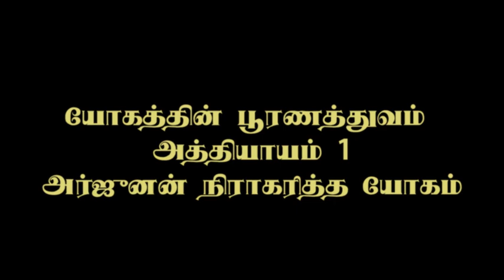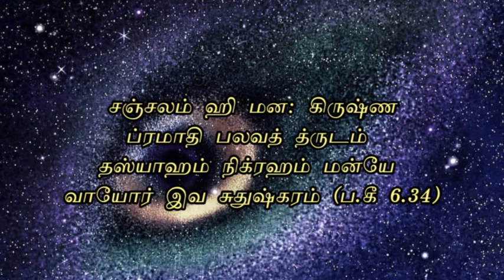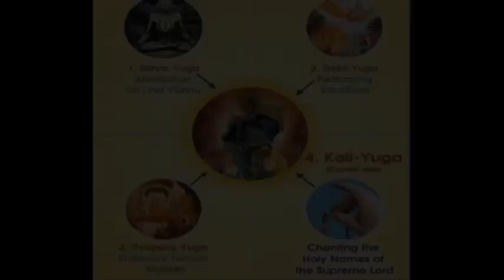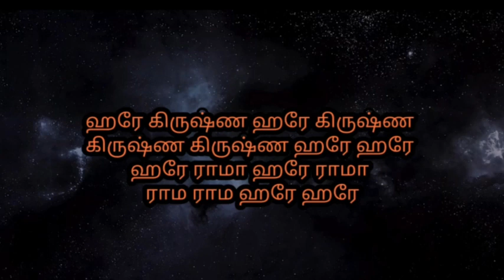யோகத்தின் பூரணத்துவம் || Chapter 1 || Perfection of Yoga